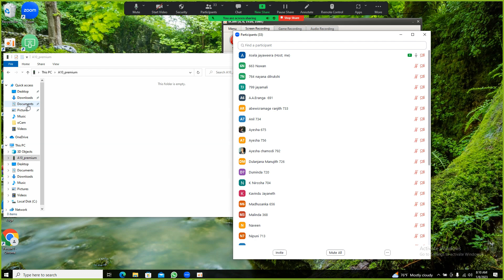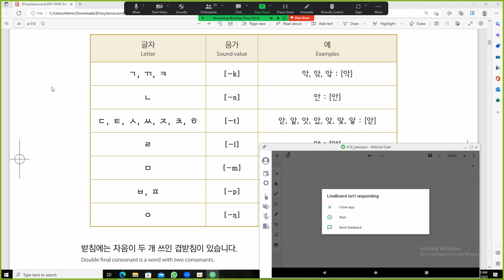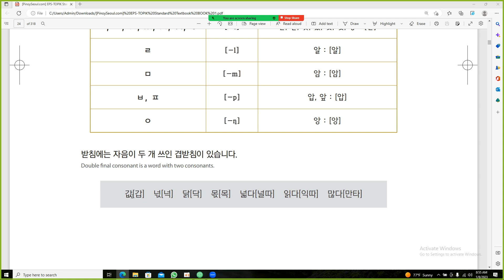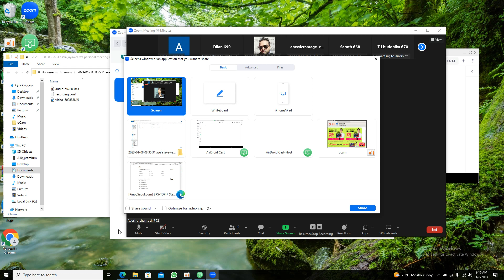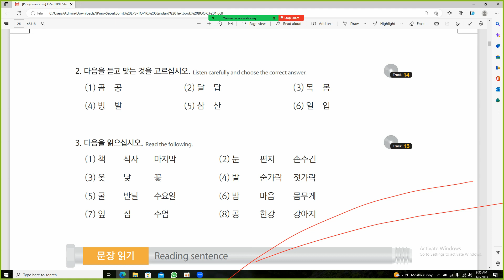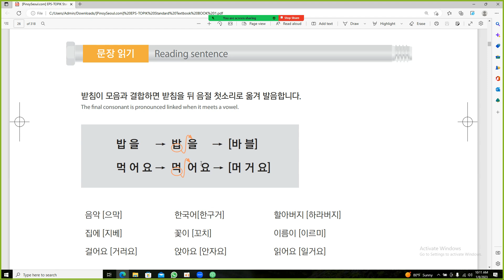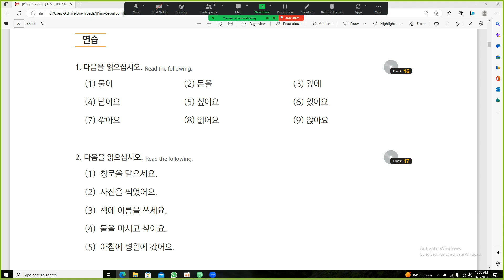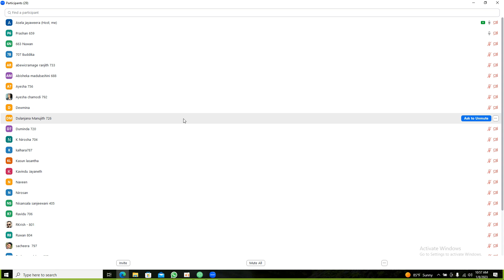2 පාඩම කොරියන් හල් අකුරු korean eps topic korean job visa apply korean online class live